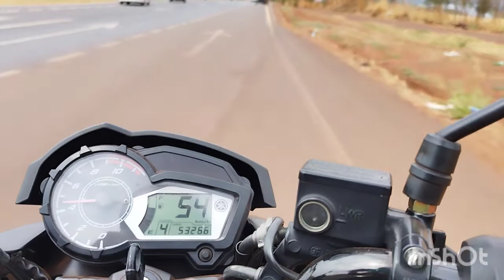FALA GALERA FALAR GALERA ESCAVAÇÃO PRA CONSTRUIR 2.PREDIOS🤜🤛20/09/22